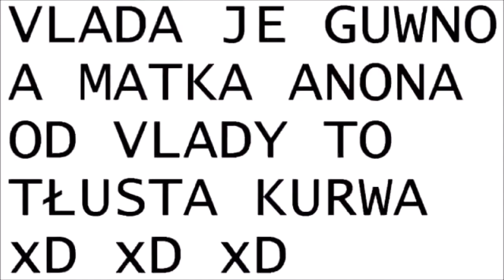Andrzej Vlog 2021 - GDZIE MASKA??? czyli o nowych przygodach andrzeja i trochę starych spraw